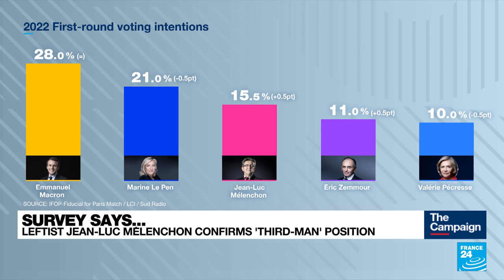'McKinsey Affair': Could using private consultants weaken Macron's campaign? • FRANCE 24 English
In this edition of the show, we examine the so-called "McKinsey Affair", an issue that French President Emmanuel Macron's opponents have described as a scandal. The incumbent is under fire for paying expensive fees to management consultants for their services in the public sector. Macron's opponents say he should have given precedence to France's highly trained civil servants. Could this issue hurt his presidential campaign?